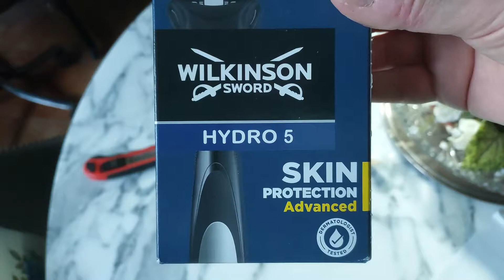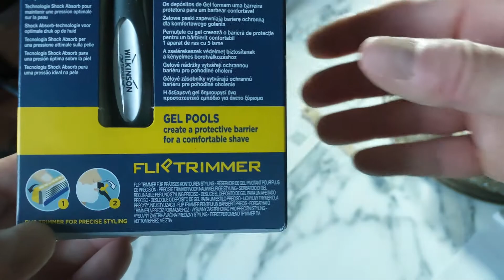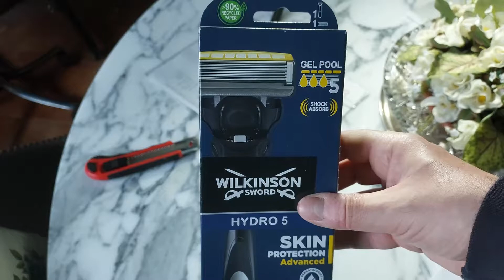Wilkinson Hydro 5 Skin Protection Advanced multi-blade razor - A first look - 25May2022.